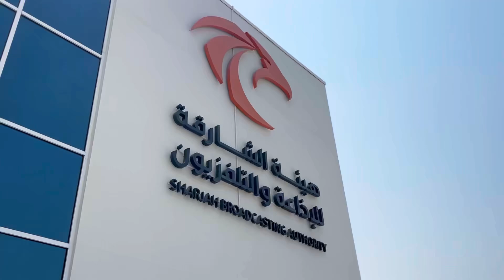.البرنامج التدريبي الميداني لمدراء الدائرة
لتعزيز قدرات موظفيها وتمكينهم من الظهور الإعلامي الفعال، نظمت "اجتماعية الشارقة" وبالتعاون مع "هيئة الشارقة للإذاعة والتلفزيون" البرنامج التدريبي الميداني لمدراء الدائرة، بهدف تعزيز مهاراتهم في مجالات الإعلام التلفزيوني والإذاعي، مما يسهم في تحسين جودة المحتوى الإعلامي المقدم للجمهور، وتضمن البرنامج التدريبي جولات عملية في الاستوديوهات، والاطلاع على أحدث التقنيات والمعدات المستخدمة في البث، وتلقي التدريب حول كيفية التعامل مع الأزمات الإعلامية والتواصل الفعال مع الجمهور.